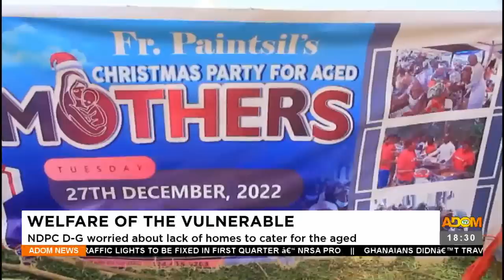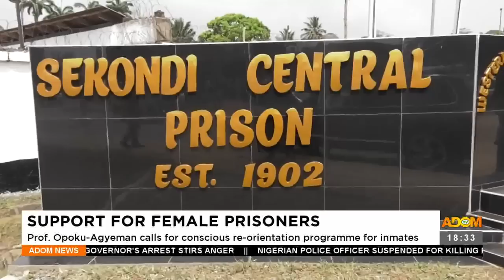Adom TV News (29-12-22)